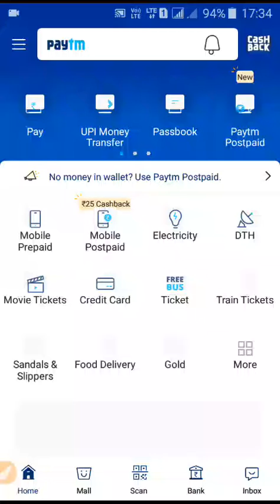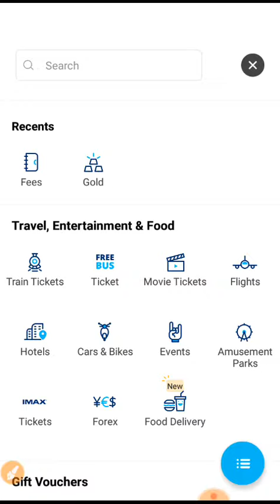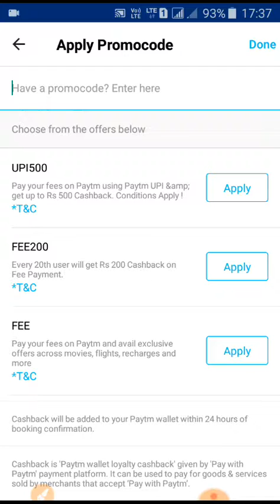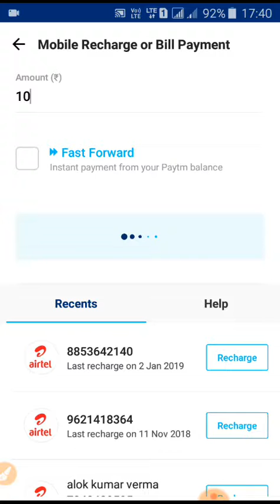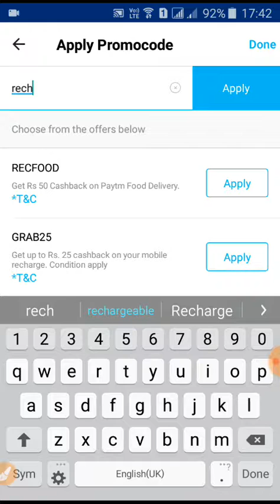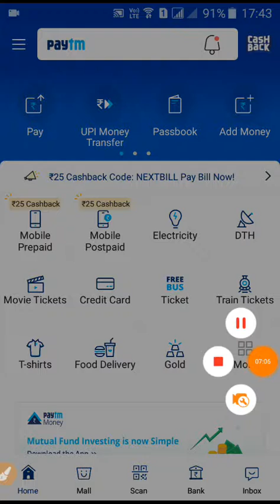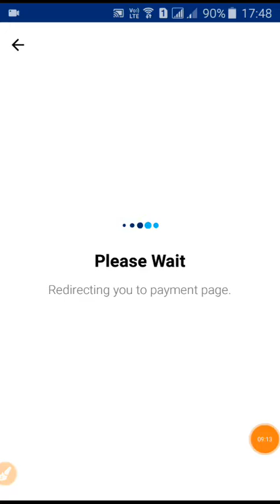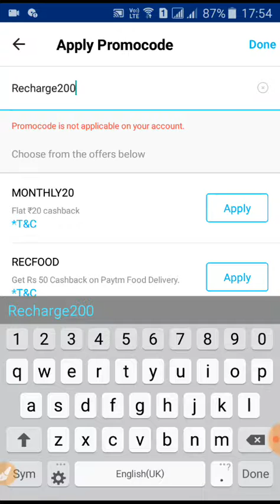Technical vermaji Paytm new promo code February 2019 paytm || paytm new promo code today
Paytm new promo code February 2019 paytm new promo code today

Hum ne is video me btaya hai ki paytm ke promo code ke bare me

This is a free paytm cash Rain sign up RS50
rupees

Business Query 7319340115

You get new video info:)

for more trusted & Awesome.